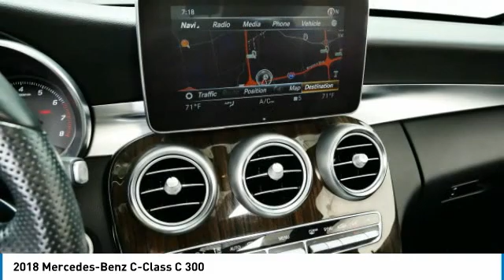2018 Mercedes-Benz C-Class C 300 Minnetonka Minneapolis Wayzata,MN 27954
Sears Imports
13500 Wayzata Blvd

Recent Arrival! Odometer is 10328 miles below market average! Clean CARFAX. 23/32 City/Highway MPGbrbrbr2018 Mercedes-Benz C-Class C 300 4MATIC??